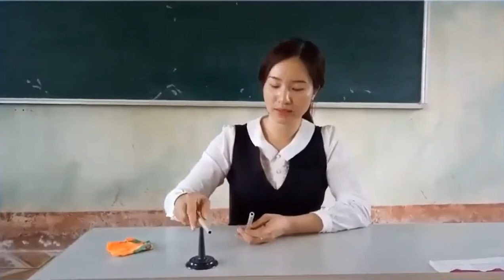Thí nghiệm cọ xát 2 thanh nhựa sẫm màu, Hai loại điện tích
Cô giáo làm thí nghiệm làm vật nhiễm điện trong bài Hai Loại điện tích
nguồn Elearning của Bộ Giáo dục và đào tạo